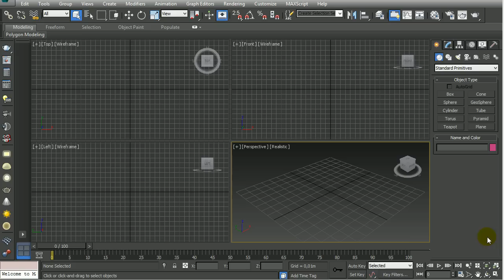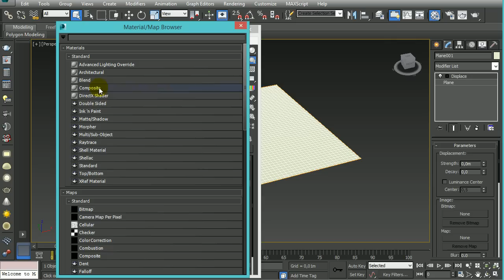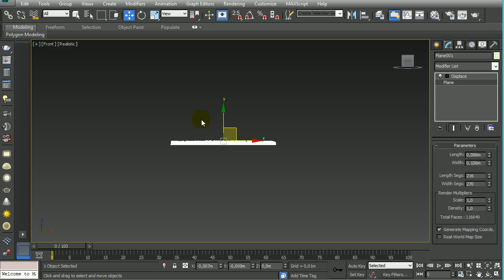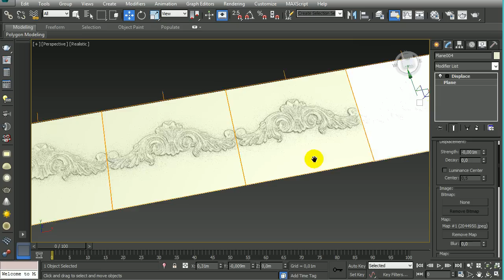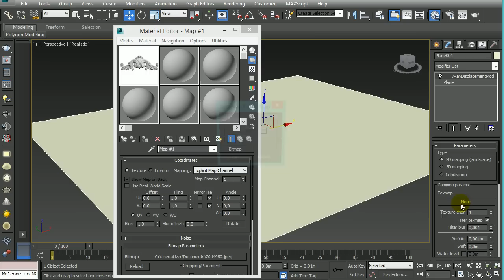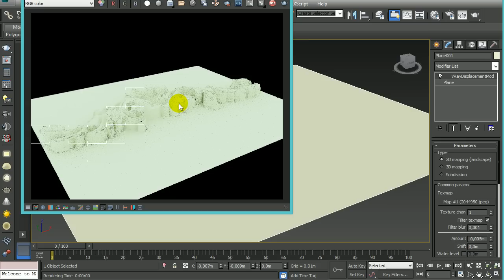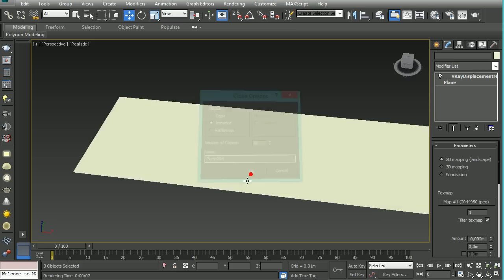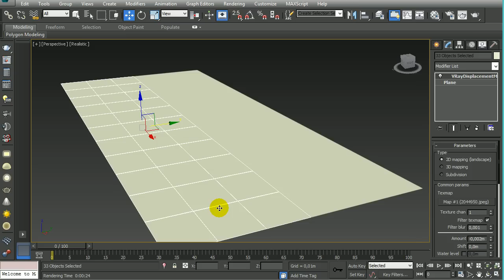Курсы 3d max - Моделирование лепнины в 3d max альтернативные способы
9 программ за 4 дня

Проходим:
3D Max
Unreal Engine 4
Photoshop
Revit
Autocad
Premier
After Effects (AAE)
SketchUp
Dialux